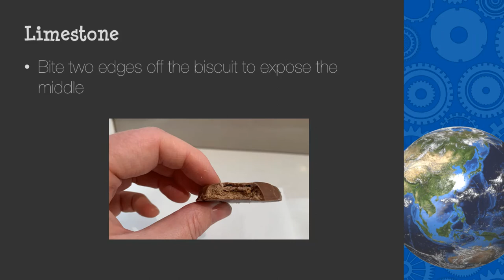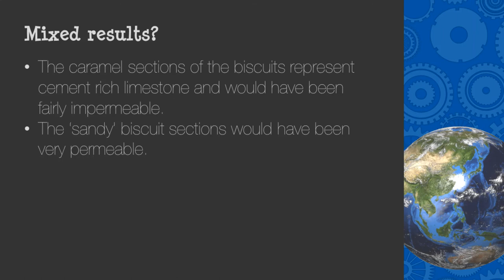Reservoir Rock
Which rocks make ideal reservoirs for oil, gas and water? Find out in this fun experiment.